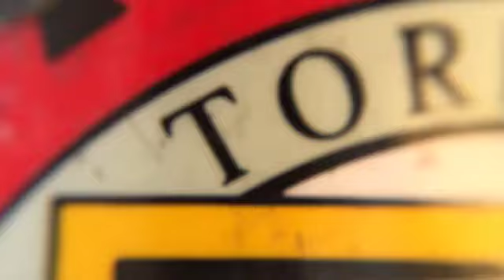Sam Allgood - Totalling Torellis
I really loved this torelli frame that Jake sold to me, and made lots of money delivering sandwiches on it. sometimes after work Parker and I would cause trouble on the streets of salt lake city, and sometimes people had stuff to say about it lol.

*this is a re-upload of a video from my Vimeo channel*
if you want to see more of my old videos from where/when they were originally uploaded follow the link